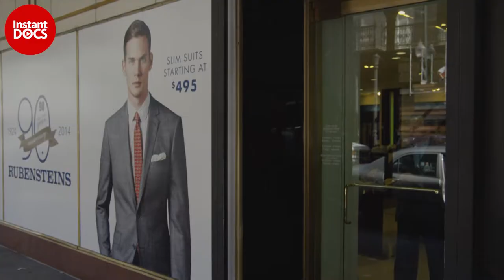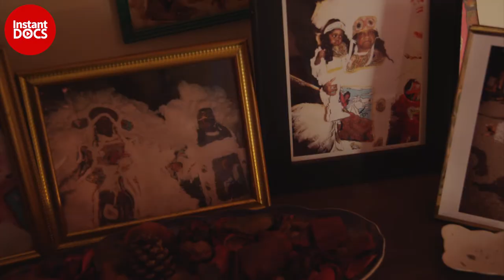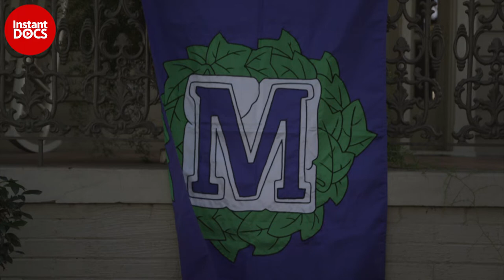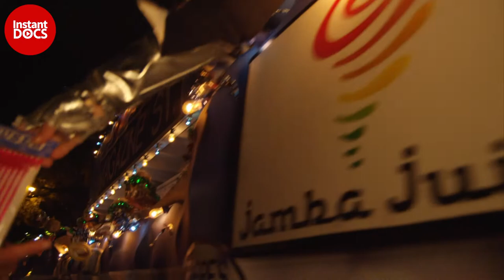The unique and complex dynamics of Mardi Gras | FULL DOCUMENTARY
The most famous New Orleans carnival is the French-influenced carnival organized not by the public authorities, but by the “Krewes.” It starts with the Krewe du Vieux, in its own territory of the French Quarter, a reminder of the colonial past.

Through a festive and sensitive journey, this video explores the diversity of the Mardi Gras carnival of New Orleans, in its richness but also in its contradictions and paradoxes. The tensions generated by its heterogeneity make it a kaleidoscope in the image of the United States. Here, the carnival has a necessary social dimension for the locals as well as for the tourists.

Documentary: Carnival in New Orleans - A Mardi Gras mosaic
Directed by: François Rabaté
Production: Un film à la patte and L’envol